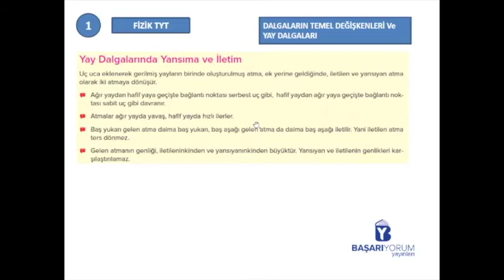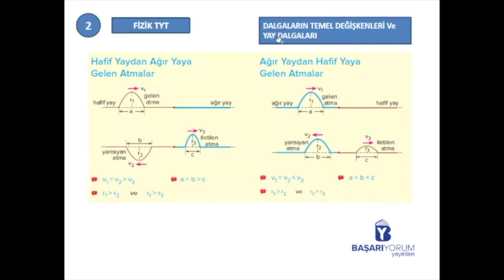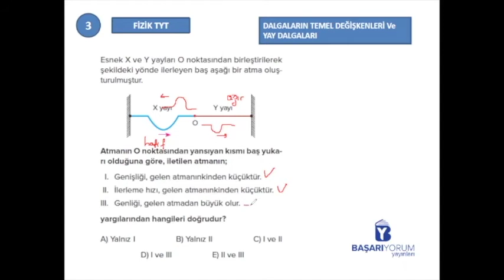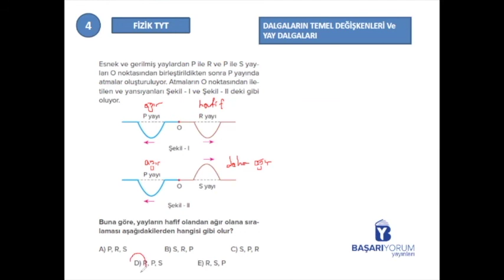TYT Fizik Soru Bankası • Sayfa-226